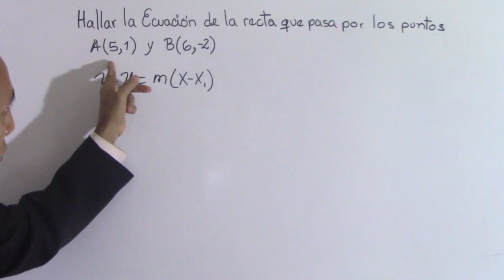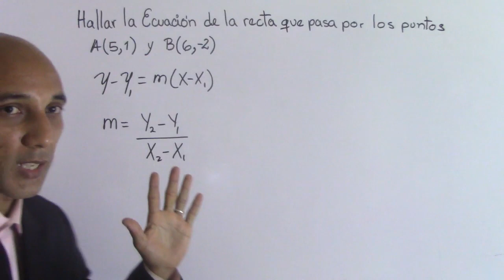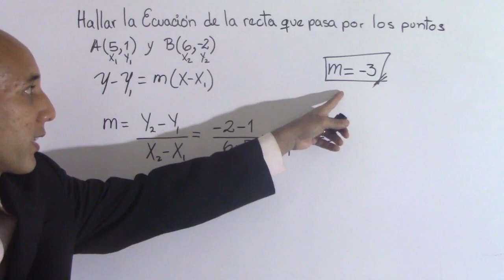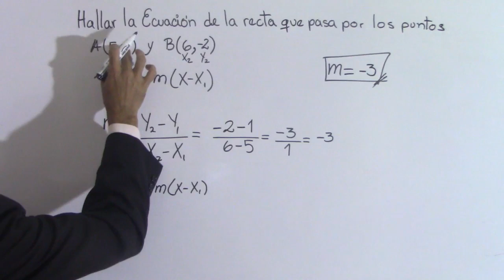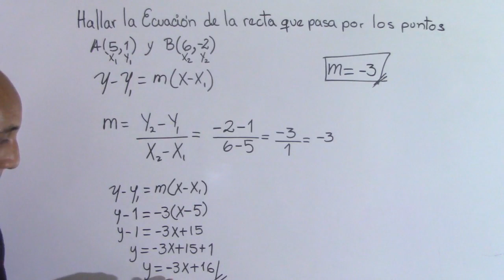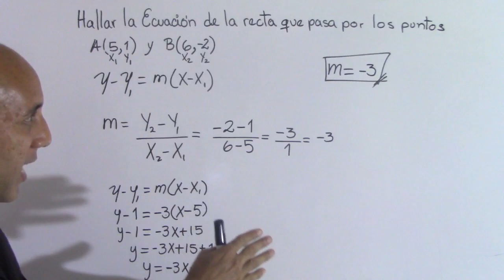Hallar la Ecuación de la recta que pasa por dos puntos. - Video 3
Hallar la ecuación de la recta que pasa por los puntos A(5,1) y B(6,-2)
Para hallar la ecuacion de la recta que pasa por dos puntos primero tenemos que calcular la pendiente para luego aplicar la formula punto pendiente.

- Contribuir al canal con una donación

00:00 Presentación y Saludo
00:10 Resolución del ejemplo
04:43 Comentarios finales y despedida